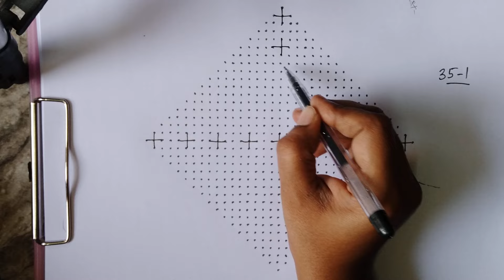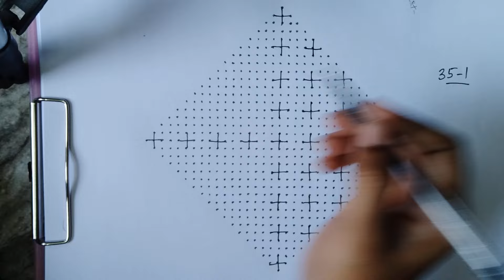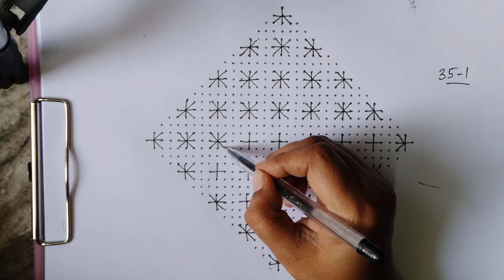35-1 dots | 27 | RR3457 | RR